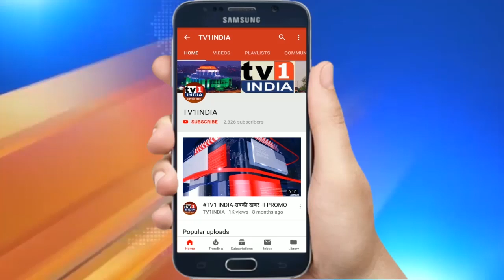Pushkar पैराडाईज की khopoli में लांचिंग | 16 लाख में खूबसूरत आशियाना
खोपोली की खूबसूरत वादियों में रविवार को पुष्कर पैराडाईज नामक नयी टाऊनशिप लांच की गयी. लौवजी रेलवे स्टेशन के पास पुष्कर ड्वेलिंग ग्रुप 5 एकड़ में इस टाऊनशिप का निर्माण कर रहा है. इसकीं लांचिंग करते हुए पुष्कर ड्वेलिंग के सीएमडी मुकुल आनंद ने कहा कि यह मॉडर्न अमेनिटीज से परिपूर्ण एक अफोर्डेबल टाऊनशिप है, जहां प्राकृतिक सौन्दर्य के साथ ही प्ले ग्राऊंड, क्लब हाऊस, योगा और मेडिटेशन सेंटर जैसी लक्जरी सुविधाएं दी जा रही हैं.